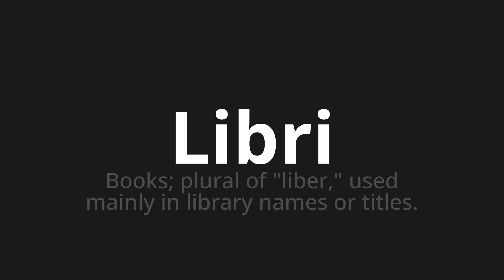How to pronounce Libri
Master the Pronunciation of 'Libri Which means books' - which means : Books;Plural of "Liber," Used Mainly in Library Names Or Titles. 📝 with @PizzaPronunciation 🎓🗣️ - [Your Guide to Italian]

Learn to pronounce 'Libri' perfectly in Italian with our easy and engaging tutorial by @PizzaPronunciation! 📖📽️ In this comprehensive video, we provide you with native speaker examples 🗣️👂 and phonetic breakdowns 🎵 to ensure you get the pronunciation just right.

How to say Books in Italian